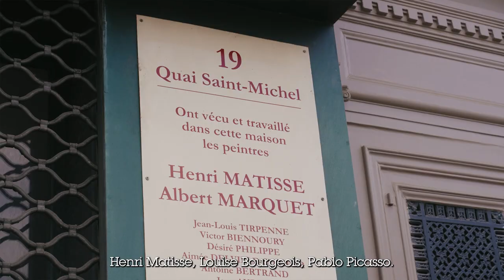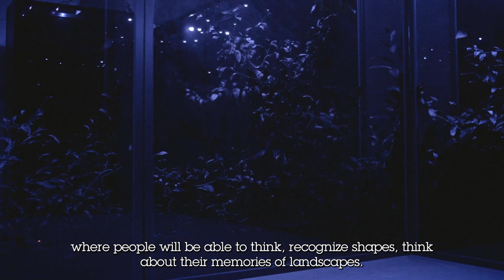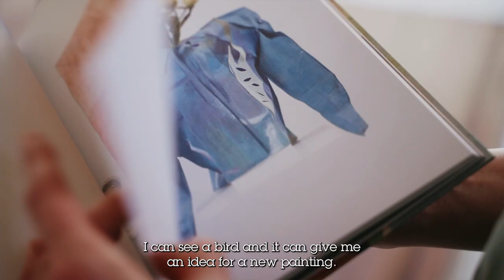UNSEEN / Vogue Poland / episode 1 / How are is made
„Unseen" is a video series exploring how art is made, sold and collected. You'll see what happens in the artists' studios, what's the difference between an auction house and an art gallery, how private and public collections are made and get behind the scenes of a family antique store. We asked fantastic guests to share their knowledge and passion and explain how you can absorb from their work on a daily basis. All that to help you navigate in this fascinating, enriching world of art. I hope it will make you want to stay in it for longer.

In the first episode, I visited studios of two great artists, Hicham Berrada represented by @galeriemennour and Mathilde Denize represented by @GaleriePerrotin  to talk about their creative processes and inspirations. Enjoy!

Concept: Marzena Jarczak
Script: Marzena Jarczak & Marta Knaś / Unfound Studio
Direction: Marta Knaś & Łukasz
Jaśniak
DOP: Łukasz Jaśniak
Editing and post-prod: Łukasz Jaśniak & Maja Sos
Sound: Maciej Zych
Production: Marta Knaś / Vogue Polska